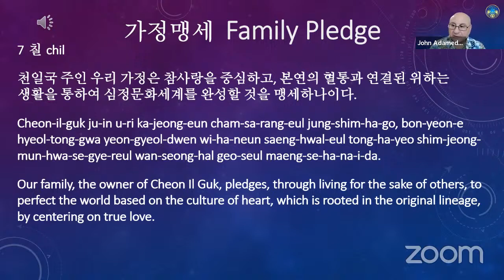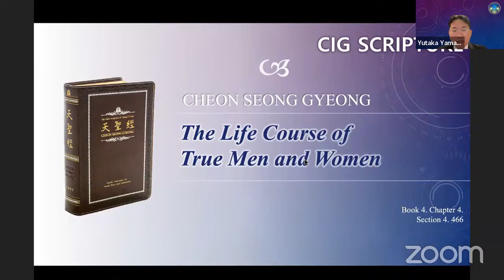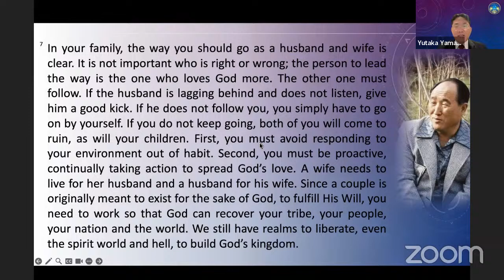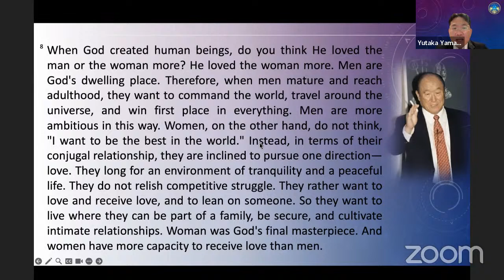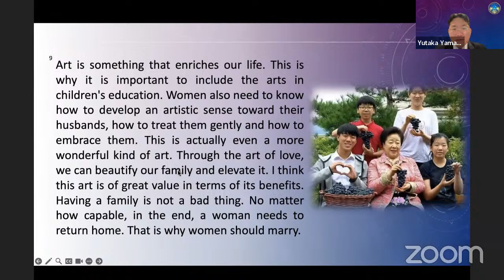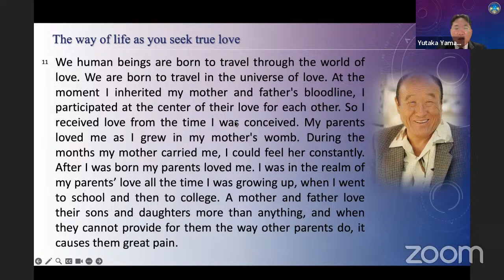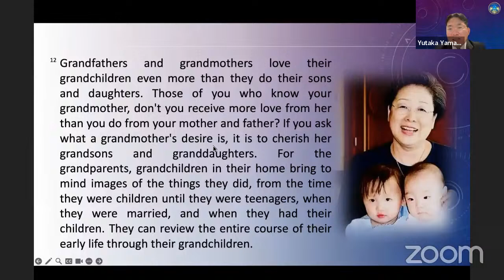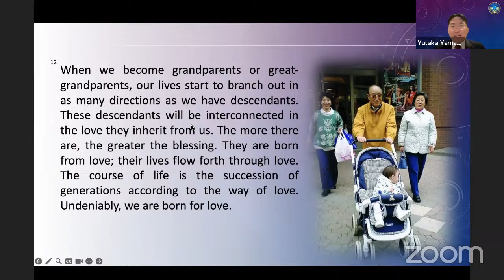Morning Devotion Episode 1143 by Rev Yutaka Yamada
HPHC Oceania Morning Devotion Episode 1143 by Rev Yutaka Yamada
30 March 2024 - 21 February 12th year of CIG
23rd Day of 29th 40 Day Condition